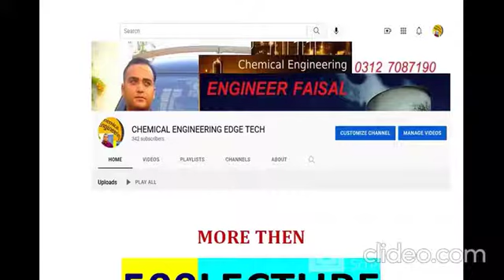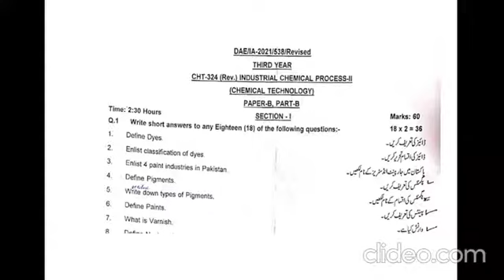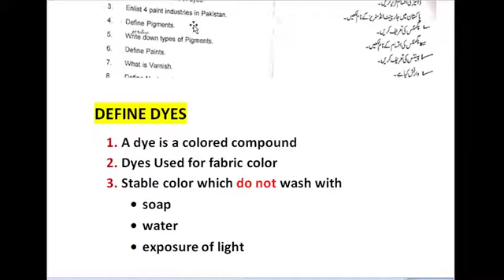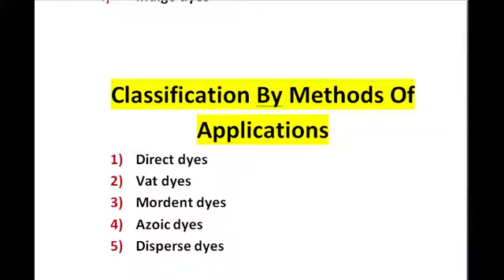Industrial chemical process past papers| D.A.E chemical past papers| CHT-324 | diploma past paper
Assalam-o-alaikum
 In this video i am present past paper of D.A.E chemical 3rd year  2021
in my channel detail lectures of chemical diploma are available
in future i will present all papers of under enlisted technologies
1) D.A.E CHEMICAL
2) D.A.E ELECTRICAL
3) D.A.E MECHANICAL
4) D.A.E CIVIL
5) D.A.E ELECTRONICS
6) D.A.E PETROCHEMICAL
7) D.A.E FOOD TECHNOLOGY
SOME VIDEOS LINKS

1. organic chemistry introduction
2. importance of organic chemistry
3. sources of organic chemistry
4. organic compounds purification methods
5. emperical & molecular formula
6. methods to find molecular weight
7. chemical bonding
8. types of bonding
9. why carbon is important in organic compounds
10. present day model of electron
11. identification of electron in an atom
12. x-rays crystallography
13. isomerisms